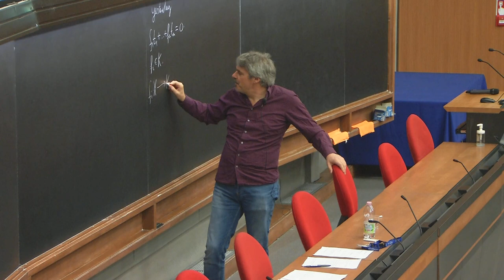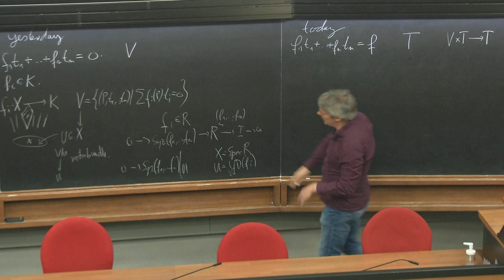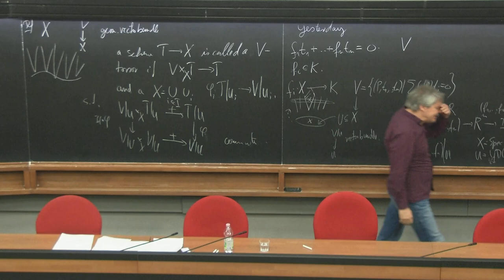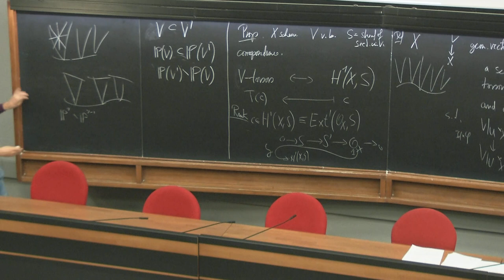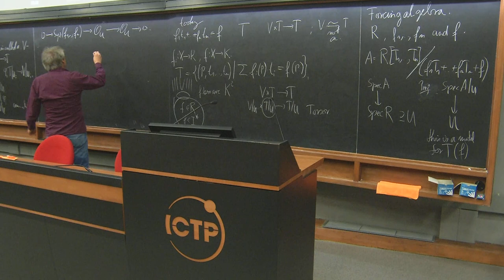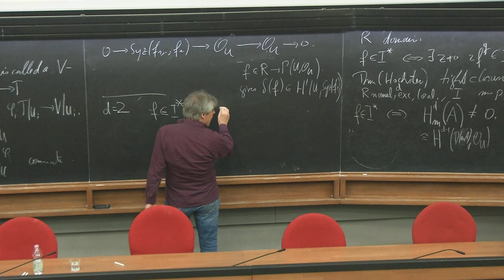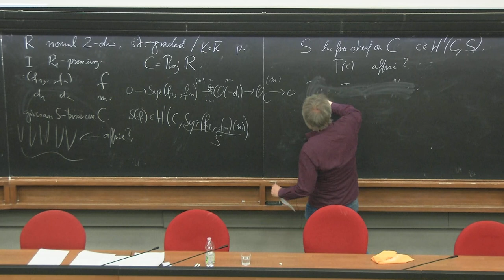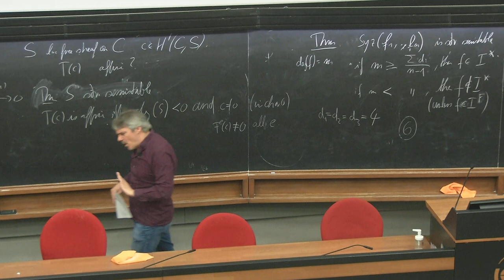Vector bundles and tight closure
Speaker: H. BRENNER (University of Osnabrueck, Germany)